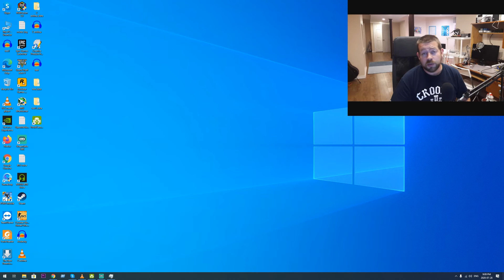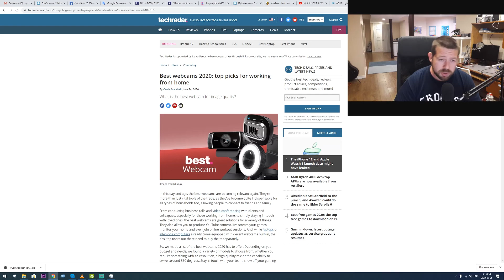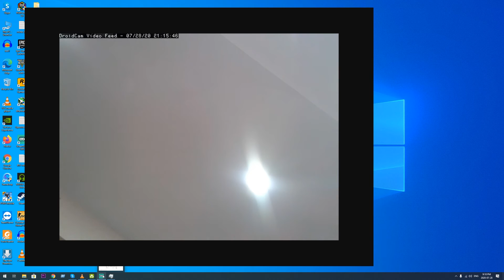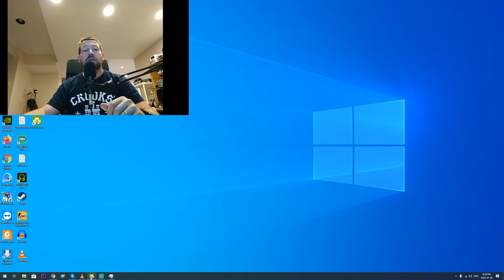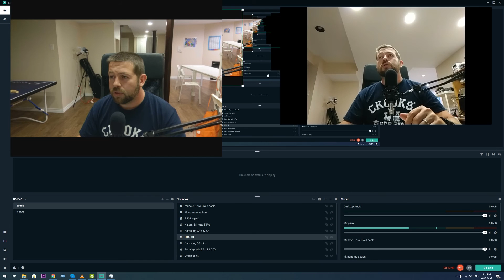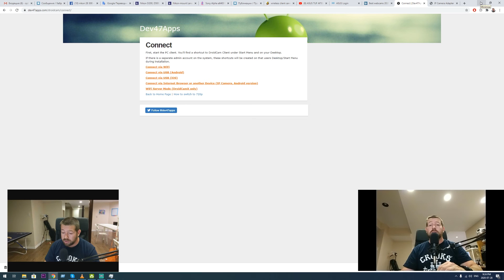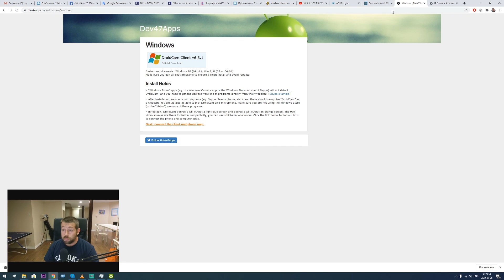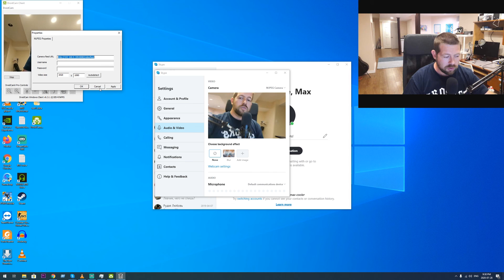Не покупай веб камеру пока не посмотришь это видео, возможно, она у тебя уже есть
Здравствуйте друзья в этом видео я расскажу как сделать из старого смартфона веб камеру, а заодно продемонстрирую примеры на базе разных смартфонов.

Ссылки:
droidcam

О себе:
Здравствуйте меня зовут Макс. Обожаю гаджеты, технологии, электронику, музыку, авто, мото, вело, фото и т.п. стараюсь максимально интересно о них рассказывать. Получается или нет об этом судить Вам :)

По образованию: "Инженер Электричества и Электроники". В свободное от блогиннга время занимаюсь "Програмированием и пусконаладкой автоматизированных производственных линий" и просто промышленной автоматизацией.